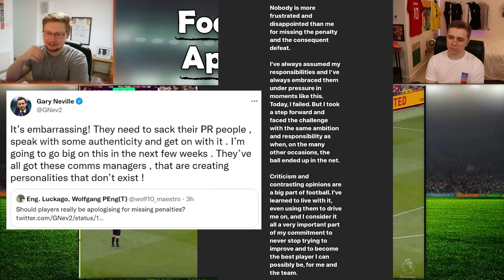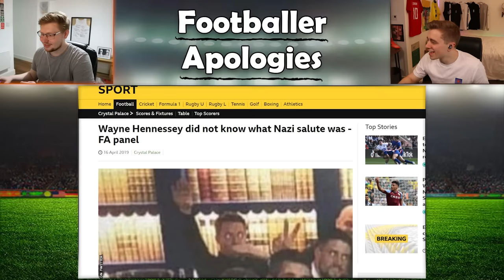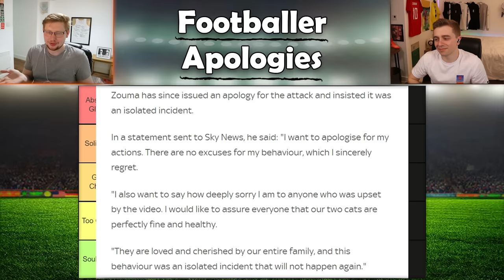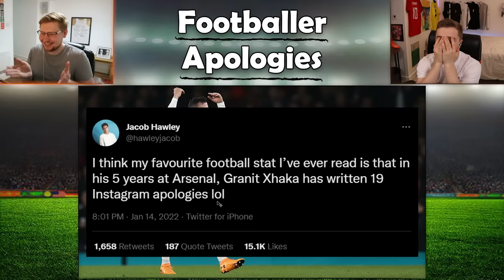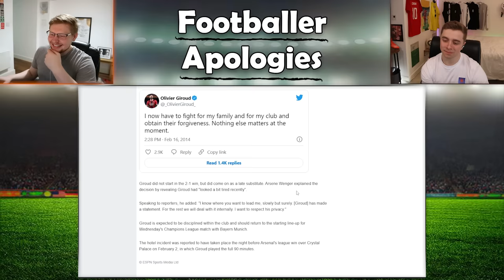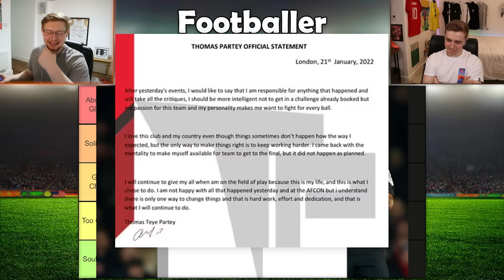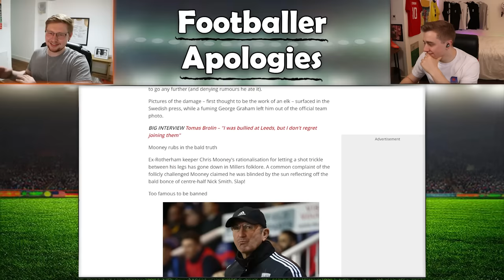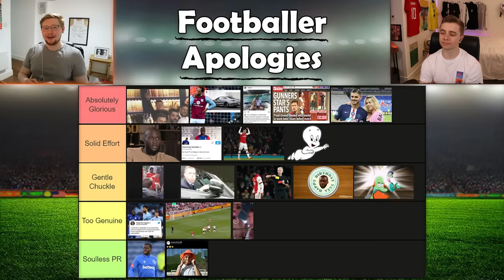Rating Football's WORST Apologies ft. ChrisMD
Sometimes PR teams handle things well, sometimes they don't; and sometimes footballers will take matters into their own hands, which can lead to some fantastic content.

And here's my Instagram if for some reason you want to look at pictures of Ollie

00:01, 15:08 | Unknown Brain - Hollywood Perfect (ft. NotEvenTanner) [NCS Release] (Instrumental)
01:14, 09:38 | False 9 - For The Night
02:59, 12:10 | JNATHYN - Dioma  [NCS Release]
03:52 | JJD - A New Adventure (feat. Molly Ann) [NCS10 Release] (Instrumental)
05:19 | Julius Dreisig & Mandrazo - Swalla  [NCS Release]
06:19, 16:00 | Approaching Nirvana – 305
07:39 | Antano - Walk Away
08:28, 14:07 | DigEx - Fall In Love [NCS Release]
11:02 | Tollef - Take Our Time [NCS Release]
13:02 | Jonas Wang - Shining  [NCS Release]